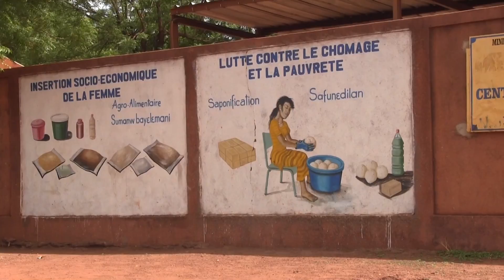Malian says country needs economic development to stabilize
The first members of Canada's mission in Mali arrived in the northern city of Gao on Sunday to lend support to UN troops. One Malian says that in addition to the international support, development is needed to stabilize the nation. (June 24)